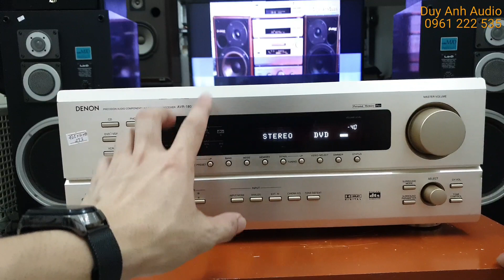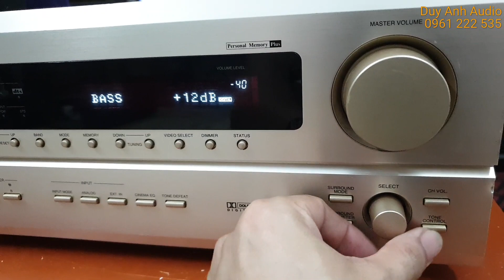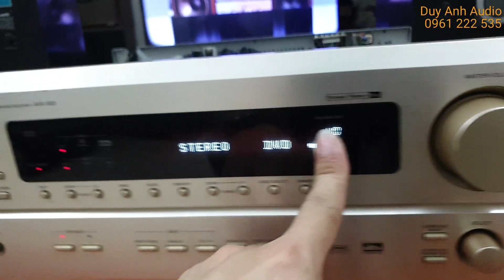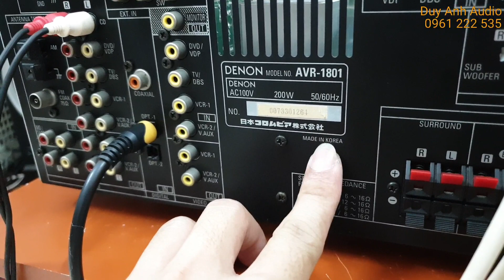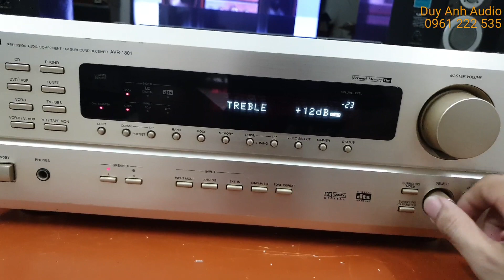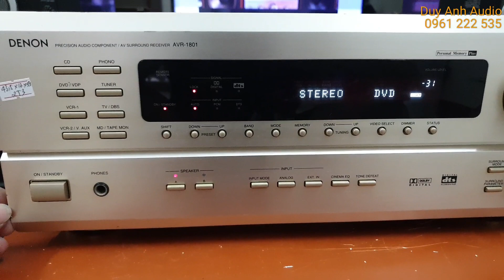Denon 200W mua 1 được 2 làm DAC Pre out cho bộ âm thanh khác giá hợp ví ae các bác chơi đã bán